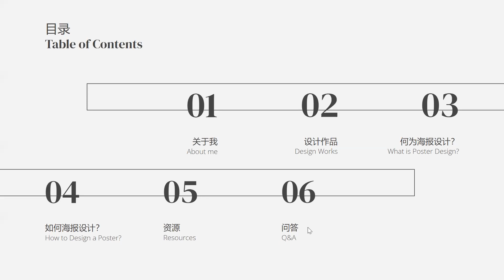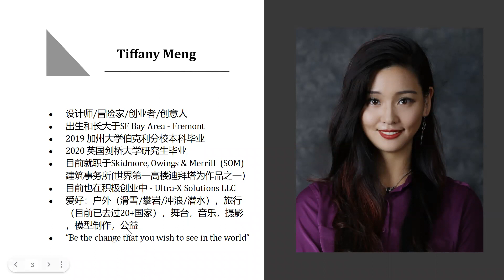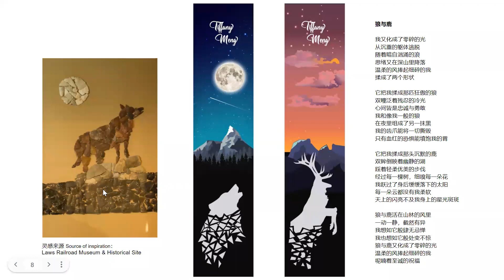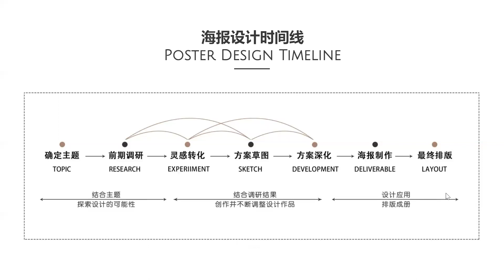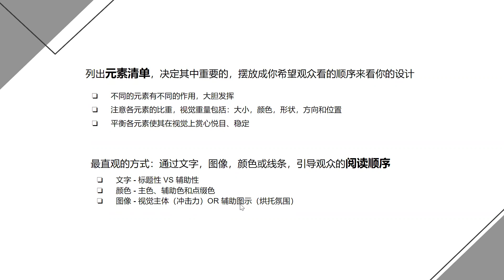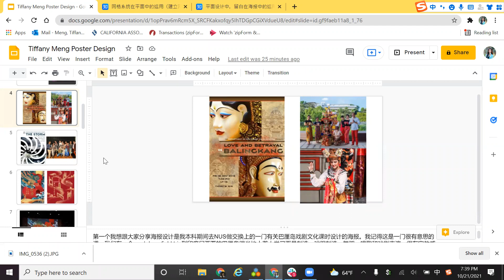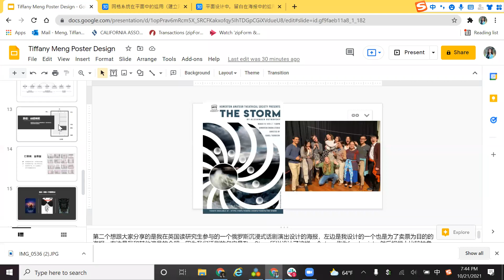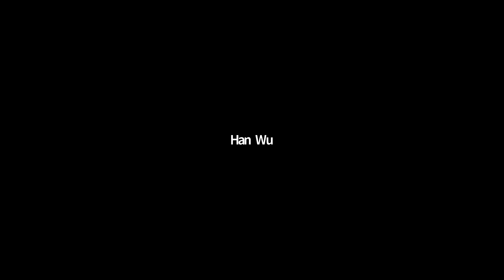海报设计分享 - 如何确定设计理念？设计素材哪里找？| 春晚海报 设计作品分享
【关于职挂云帆⛵️】
职挂云帆是隶属于硅谷社团 - 载歌在谷的职场访谈类节目。通过嘉宾分享，帮助指导年轻人规划职业，提升技能，了解行业，实现职业方面的成长。活动内容涵盖，科技，创业，职场软技能等多个方向。深度挖掘干货，回馈社区与观众。

📢第一手未来活动信息，实时live参与活动和独家Q&A（不再错过！）
- 微信公众号👉👉👉 载歌在谷
- Clubhouse 👉👉👉  职挂云帆
- 小红书 👉👉👉  载歌在谷华人社区

【关于载歌在谷】
载歌在谷社区是一个以硅谷高科技华人从业者为主要贡献者的非盈利组织。社区旨在丰富硅谷华人的文化生活，弘扬中华文化。社区以文艺活动为主要载体，出品活动有载歌在谷春节晚会，载歌在谷歌手赛等。